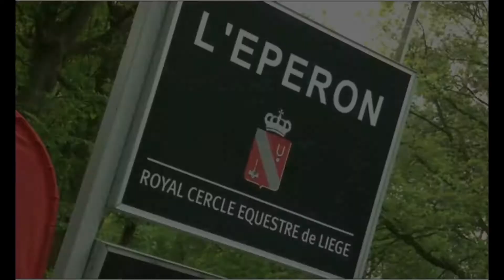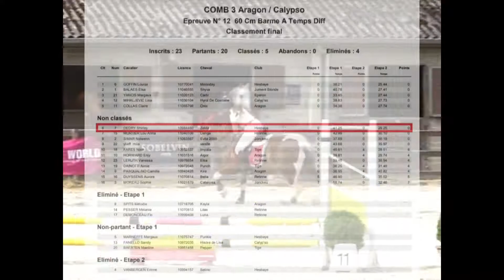2018 08 12 EQUIFUN Eperon Obstacles 60cm Shirley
Epreuve : EQUIFUN L'Eperon
Date : 12/08/2018
Catégorie : 60cm Barème A (temps différé)
Cavalière : DEDRY Shirley
Cheval : ZELDA
Production : RVideo2018